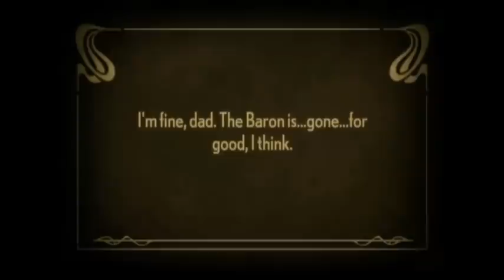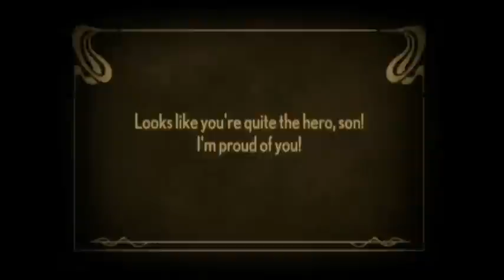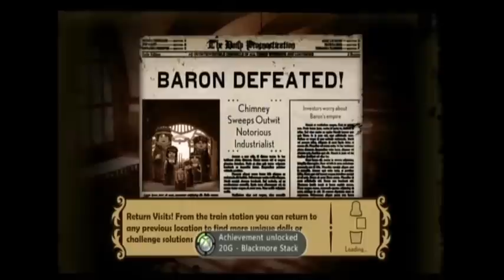Stacking - Blackmore Stack Achievement Guide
How to beat the baron and unlock the Blackmore Stack achievement in Stacking.

Stage 1 -- William Blackmore: Pump bellows into fire. Coal Cart Doll: Dump coal into fire.

Stage 2 -- Clerk-of-the-Works Jasper: Maintain "Clean Out Access". Agnes Blackmore: Clean Out chimney.

Stage 3 -- Put The Widow Chastity inside Archibald Blackmore: Chimney Climb up wall. The Widow Chastity: Seduce the Baron.

Stage 4 -- Abigail Blackmore: Snuff Out 3 flames. Cromwell The terrible: Use The Royal Wedgie to lift up spikes.

Stage 5 -- Agatha Blackmore: Parasol Spin into falling coal. Ursula Allendorf: Scream For Help into whistle.

Stage 6 -- Put Albert Blackmore into Pelican: Fly To Nest. Albert Blackmore: Shovel large coal piece.

Stage 7 -- Use Flare to light up matches. Meriweather Malodor: Flatuate into open flames.

Stage 8 -- Defeat the Baron in a game of Rock, Paper, Scissors. Rock beats scissors, scissors beats paper, paper beats rock.